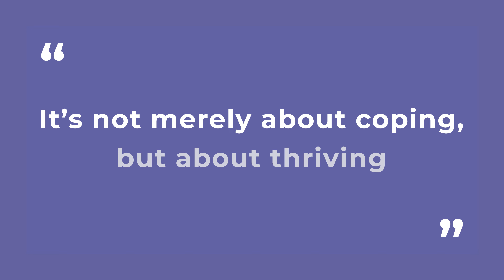How to overcome worry & anxiety | Fleur Dewsnap, (Free CBT therapy course)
Access the course today for FREE on YouTube

What You'll Get:

* 8-11 Week "Overcome Worry & Anxiety" Online Video Course: Empower yourself with evidence-based therapy to break free from the shackles of worry and anxiety.

* Downloadable Worksheets for Each Session: Solidify your learning and keep track of your progress.

Take the First Step Towards a Healthier, Happier You
Your journey to understanding and optimising your mental health starts here.